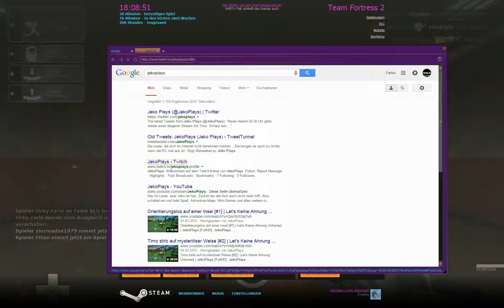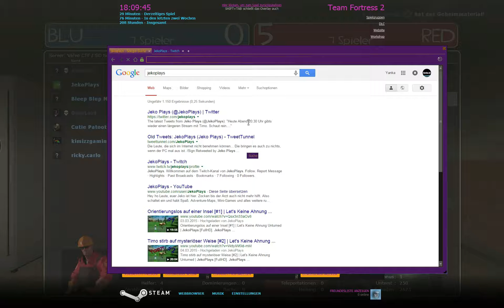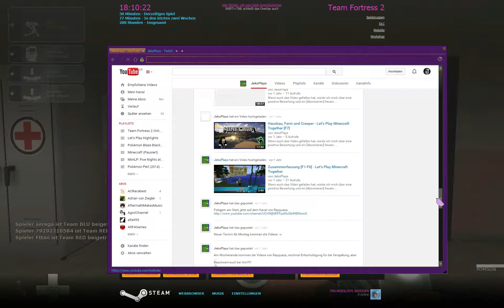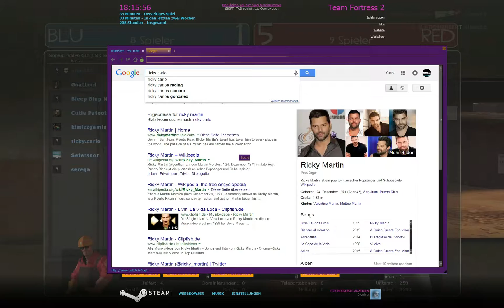Team Fortress 2 [DE] [47/50] Sonderzustellung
Team Fortress 2 ist ein Team-Taktik-Shooter, welches 2007 veröffentlicht wurde. Es gibt mehrere Klassen, mit denen man spielen kann, die alle ihre Vor- und Nachteile haben. Die Klassen wären der Scout, der mit seiner Geschwindigkeit gegnerische Schüsse ausweichen kann, den Soldier, welche mit seiner Feuerkraft viel Schaden anrichten kann, den Pyro, der seine Feinde mit einem Flammenwerfer in Brand setzen kann, dem Demoman, der mit seinen Haftbomben Fallen legen, und Gegner mit seinen Explosionsgranaten tötet, den Heavy, der viel einstecken kann, und mit seinem Maschinengewehr für hohen Schaden sorgen kann, den Engineer, der Gebäude, wie die Sentry, einem Geschütz, was Feinde angreift, die in Sichtweite sind bauen kann, den Medic, der mit seiner Medigun seine Teamkameraden vor dem sicheren Tod bewahren kann, den Sniper, der mit seinem Snipergewehr Feinde aus der Distanz tötet und schließlich noch den Spy, der sich als Feindliche Spieler tarnen kann, und seine Feinde im Geheimen mit einem Messer ausschaltet.
Es gibt zudem noch die verschiedenen Ausrüstungsgegenstände für die verschiedenen Klassen, mit Vor- und Nachteilen. Manche können beispielsweise für eine höhere Angriffsgeschwindigkeit sorgen, machen dafür aber weniger Schaden.

Spiel: Team Fortress 2 (PC-Version/Steam) (2007)
Genre: Ego-Shooter, Taktik, MMO
Entwickler: Valve